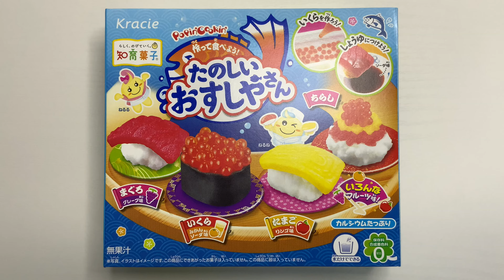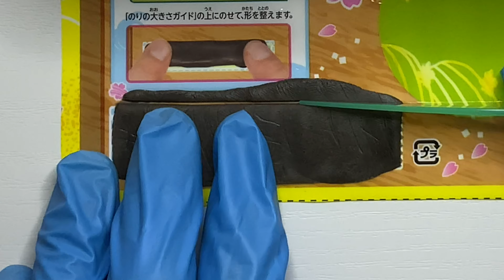クラシエの知育菓子「たのしいおすしやさん」をつくる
親の顔より見たたのしいおすしやさん